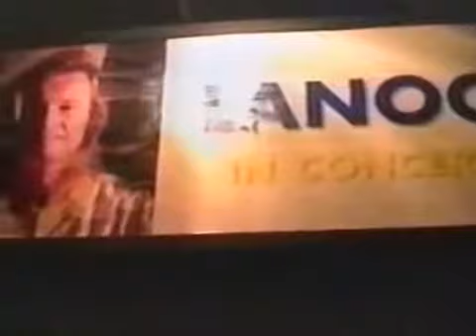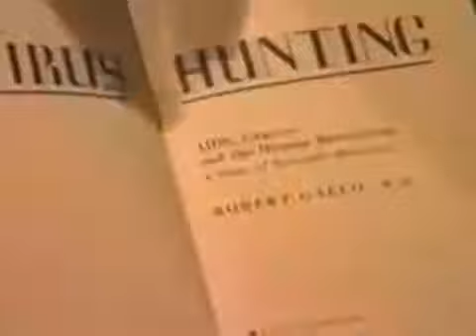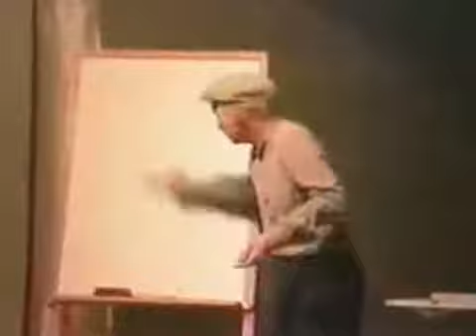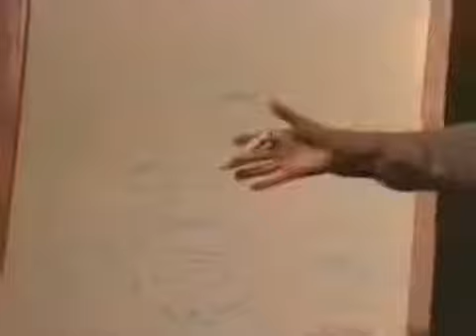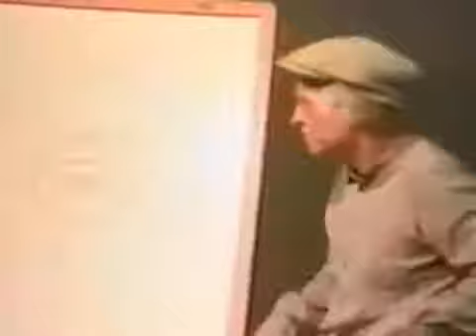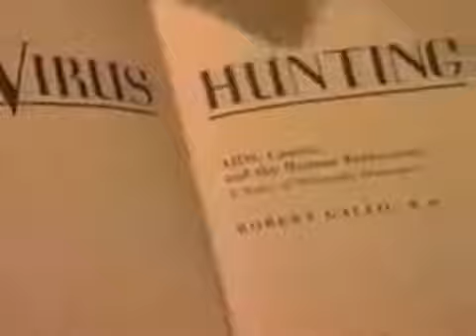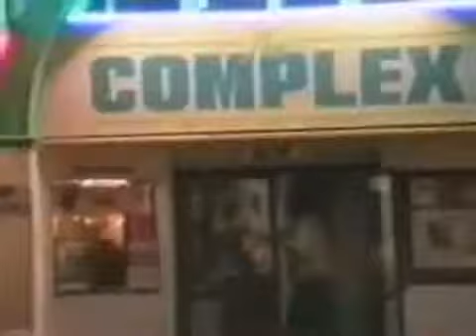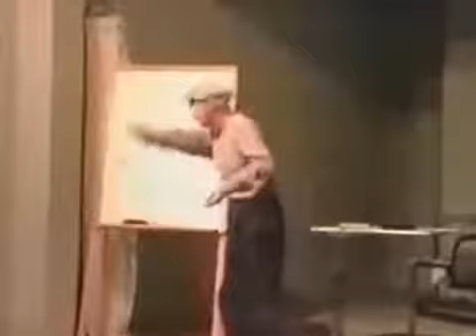THE MAN W.H.O. CREATED AIDS Christian Anders in Hollywood at Complex Theatre Wilshire blvd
Christian Anders (Lanoo) in Hollywood at Complex Theatre Wilshire blvd.in THE MAN W.H.O. CREATED AIDS.The book from Christian Anders: THE MAN .

On his Weekly Century, Continental and United Cable TV shows, Lanoo on The Book of Light, he interviewed Alan Cantwell Jr., M.D. and Robert B. Strecker, .

PART 2 OF THE MAN W.H.O. CREATED AIDS ! (Christian Anders as Dr. Wolf Szmuness) Part 1 here: More of .

Ich trage Boss und ein Toupet, hin und wieder schnupf ich Schnee Ich bin cool und so korrupt, es gibt nichts was mich stoppt auf dem Weg nach oben Ich bin der .